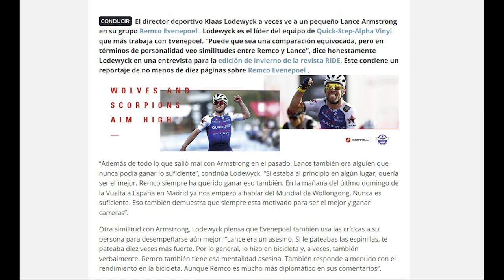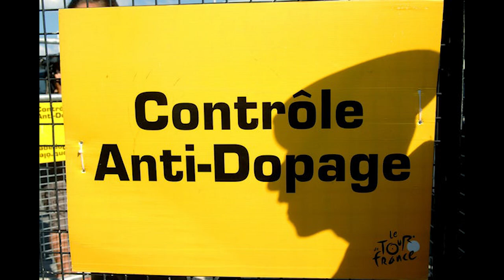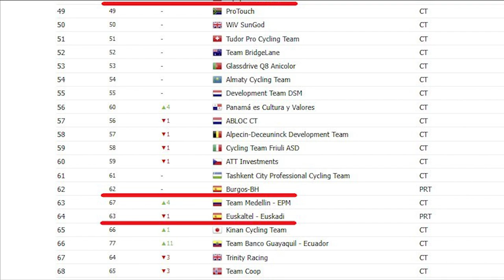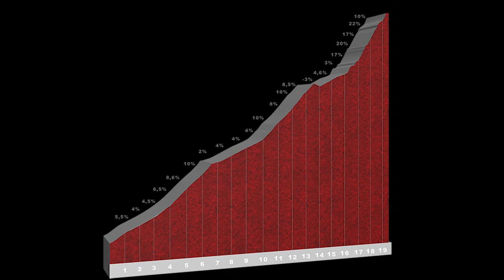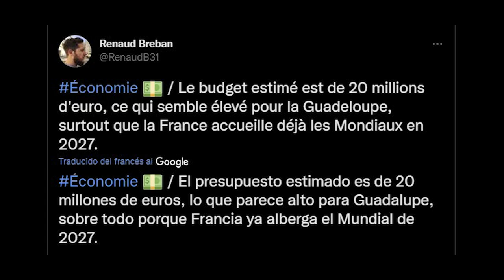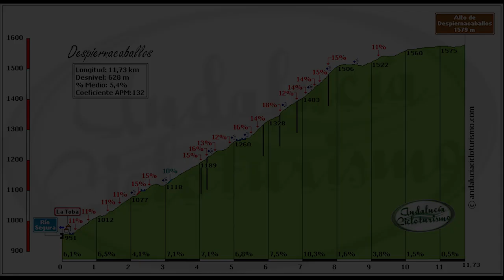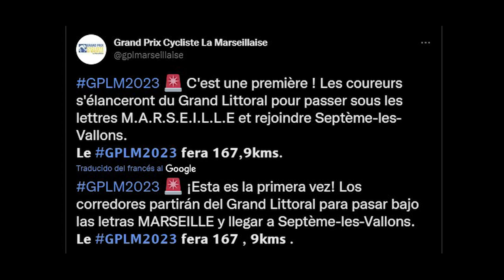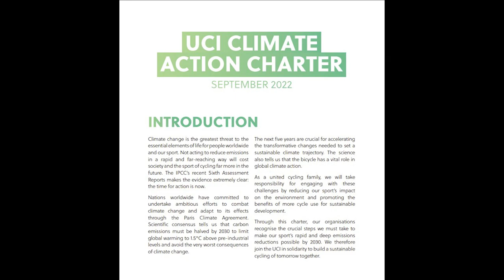Red DOPAJE ¿Superman? NO! Planes POGACAR, VAN AERT, EVENEPOEL... Acceso Grandes?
Terminamos la semana con un nuevo Noticiero Ciclista en el que toca hablar de todas las novedades de los programas y carreras de varias estrellas del pelotón ciclista para 2023 (Van Aert, Van der Poel, Pidcock, Pogacar, Vingegaard, Roglic, Demare, Nizzolo...).
También damos toda la información disponible hasta el momento de la Operación Ilex, con las nuevas investigaciones de Vicente Belda padre e hijo, y el papel de Miguel Ángel López como testigo, NO como investigado.
Terminamos con lo último en cuanto a carreras y calendario, empezando por las tres Grandes Vueltas y la posibilidad de cambios en el acceso a las invitaciones de los ProTeams, continuando con los futuros Mundiales, otras carreras WorldTour, las de nivel .Pro y .1, la nueva carta de acción climática de la UCI, y finalizando con un poquito de ciclismo femenino.

PD: En las próximas ediciones de Noticieros muy posiblemente elimine las secciones de cyclocross y ciclismo femenino.

CAPÍTULOS
0:00 – Introducción
0:36 – Programas 2023 (Pogacar, Van Aert, Evenepoel, Pidcock…)
4:59 – Operación Ilex, los Belda y Superman López
6:39 – Carreras y calendario
6:43 – Grandes Vueltas
9:23 – Mundiales y Nacionales
10:04 – Otras carreras WorldTour
10:55 – Carreras .Pro y .1
12:37 – Cambio climático y relevo mixto ¿olímpico?
13:50 – Ciclismo femenino
14:37 – Despedida